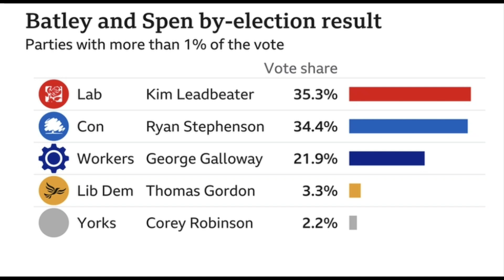Sir Keir Starmers Getting Excited. Someone Give Him A Sweetie And A Chair To Sit On 😂